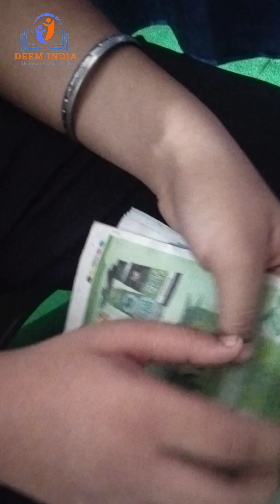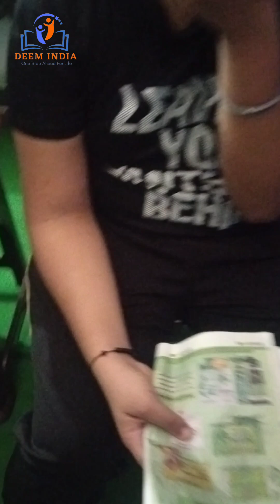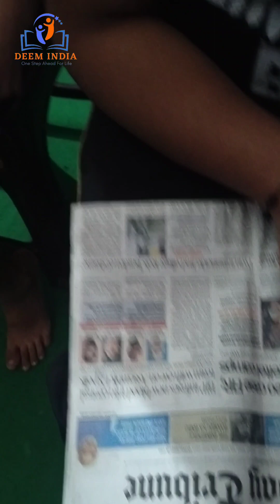Enjoy Vedic Education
Deem India is an Education Institute with a desire educates children irrespective of caste & religion in turn aiming at higher literacy rate. We strive to achieve this goal by hard work & inspiring at a family.

6 Years of success, More than 10,000 + successful chindren , 6 States , 10 Citties.
Your Query
Brain Gym.
Mid brain activation.
Multiple intelligence Test.
Counselling.
Mnemonics.
Ambidextrous.
Personality Development.
Brain Games.
Academic Classes.
Spoken English.
Robotics.
Quantum Speed Reading.
Abacus.
Vedic Math. etc.

Our mission is to help people discover what is the best in them. And how they use their strength in right way.

also follow our facebook page  " Deem India"